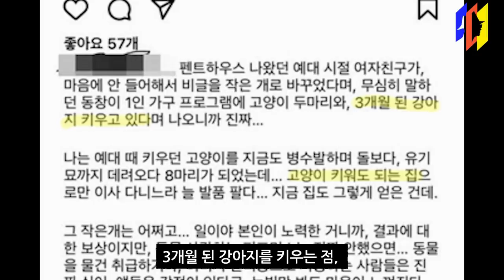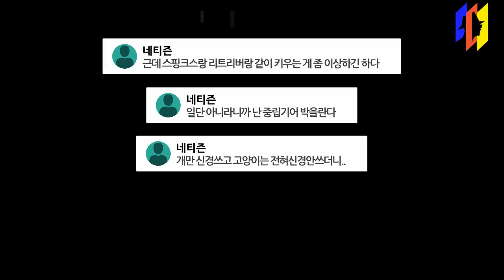펜트하우스 로건리 박은석 , 상습파양 의혹은 왜 생긴걸까?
펜트하우스 로건리 박은석, 상습파양의혹은 왜 생긴걸까?